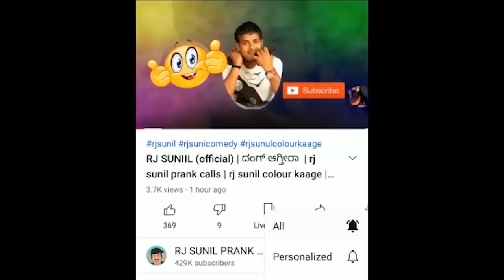EP-474 | ಈ ವಾರದ ವಿನ್ನರ್ | RJ SUNIL (official) | rj sunil prank calls | rj sunil colour kaage